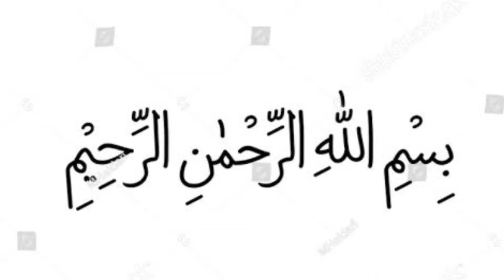Chicken Hot & Sour Soup At Home | Winter Special Chicken Soup Recipe By Cook With Shumaila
Hot And Sour Chicken Soup |  Simple & Easy Chicken Vegetable Soup At Home By Cook With Shumaila

Must watch⬆️⬆️click on the link😍🌸

Vegetable soup
quick and easy chicken soup recipe by cook with shumaila
how to make hot and sour soup recipe
Hot and sour recipe
winter special corn soup recipe
soup
snacks recipe
chicken soup recipe chicken hot and sour soup recipe restaurant soup recipe
chicken hot and sour soup
soup recipe
chicken soup recipe at home
chicken soup recipe indian style
chicken soup recipe by cook with shumaila
chicken soup recipe pakistani
chicken soup recipe for patients
chicken soup recipe for weightloss
chicken soup recipe for baby
chicken soup recipe
chicken soup recipe without vegetables
chicken hot and sour soup recipe
chicken hot and sour soup by shumaila
chicken hot and sour
chicken hot and sour soup restaurant style
chicken hot and soup
banane ka tarika
chicken hot and sour soup recipe restaurant style
chicken hot and sour soup recipe chinese
Cook with shumaila
Recipes by cook with shumaila